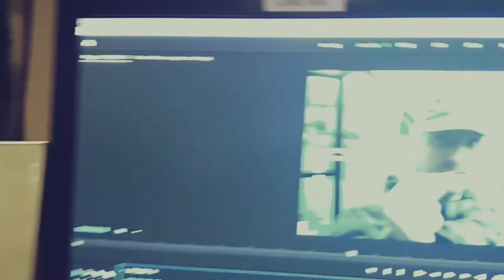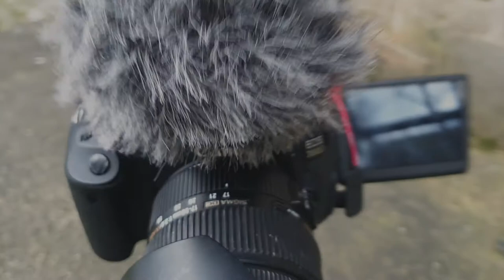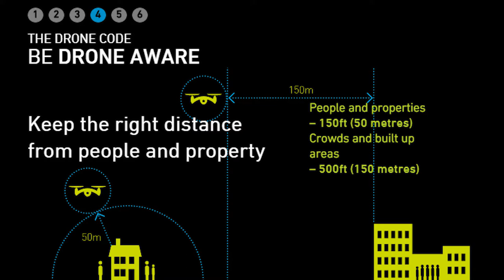Top 6 Tips For Filming EVENTS | Switchpod & Rode Wireless GO 1st impressions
Commission Enquiries: TeamReflector by Moobitmedia | In today's FilmicFriday professional Videography tips vlog: our top 6 things to think about when you are planning to shoot a large open air event - including how to prepare, what style to shoot in, equipment to use, and what Drone laws you need to follow (if using an SUA/Drone at part of your filming). Moobit also gives his first impressions and tests of both the new SWITCHPOD tripod by Caleb, and the RODE WIRELESS GO lav microphone!